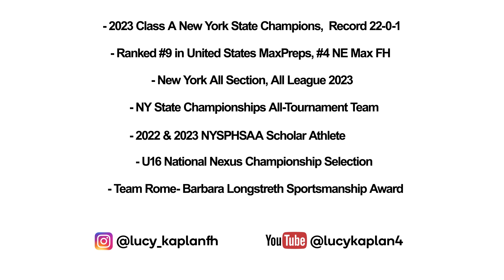2024 Sunshine Showcase Highlights